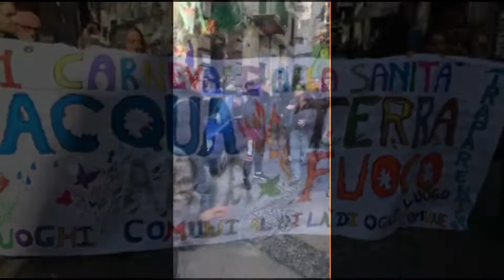carnevale sanità 2020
la preparazione e la sfilata dell'undicesimo carnevale sociale della sanità organizzato dalla rete educativa rione Sanità.